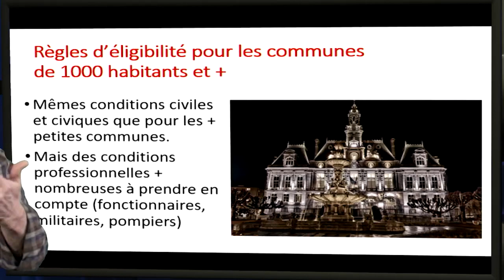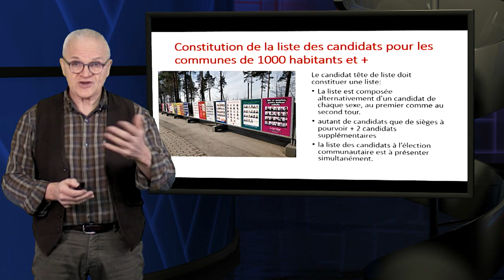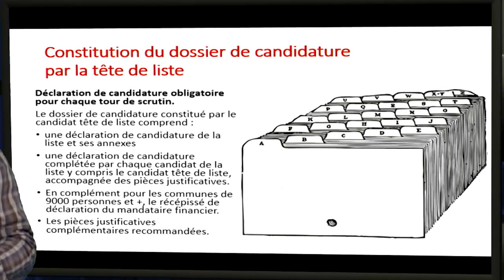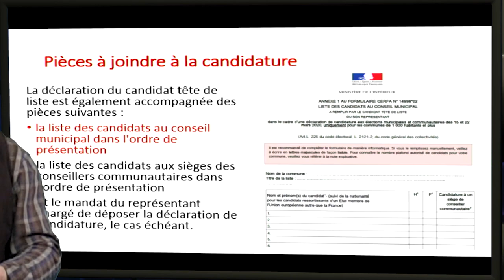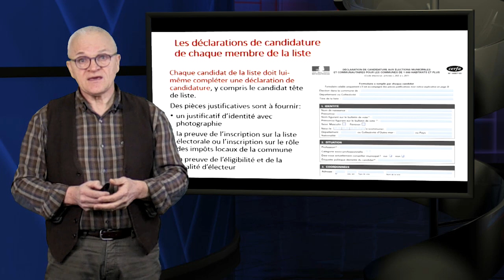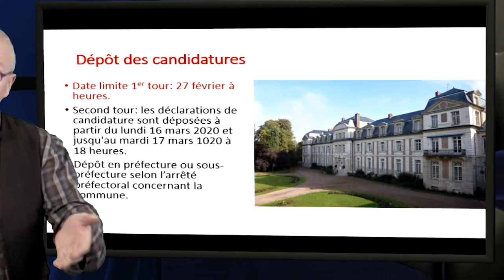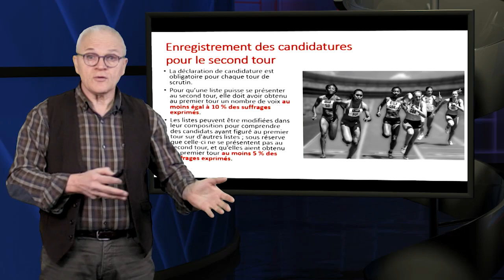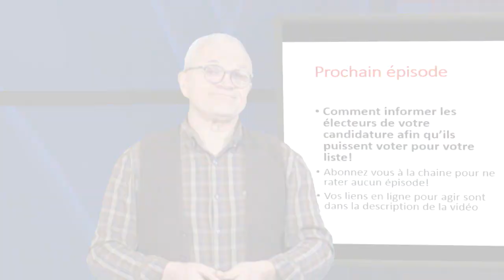#5 Comment présenter votre candidature (+1000)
La déclaration de candidature pour les communes de 1000 habitants et + présentent des différences importantes avec les commune de taille inférieure. Cela concerne notamment l’obligation de constituer des listes avec une étiquette politique, avec la parité de ces listes, et la liste des candidats aux élections communautaires. Voyons cela ensemble.

Memento aux candidats : Guides des élections municipales des 15 et 22 mars 2020 (Communes de moins de 1000 habitants)

Memento aux candidats : Guide des élections municipales et communautaires des 15 et 22 mars 2020 (Communes de 1000 habitants et plus)